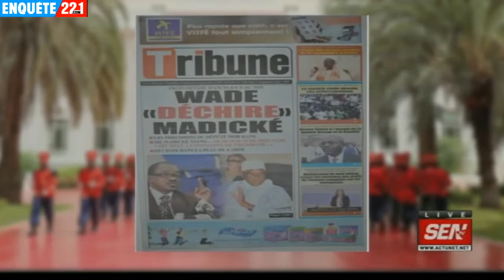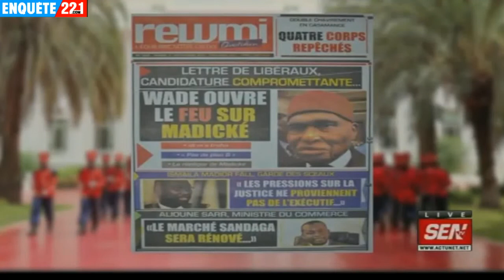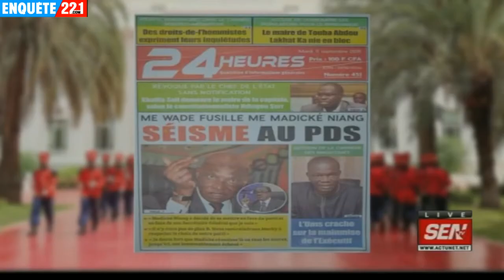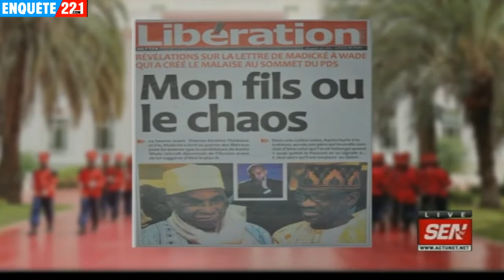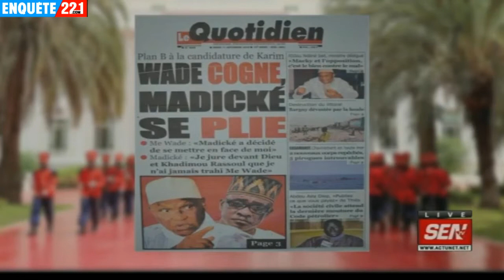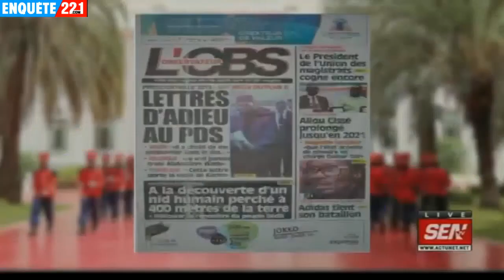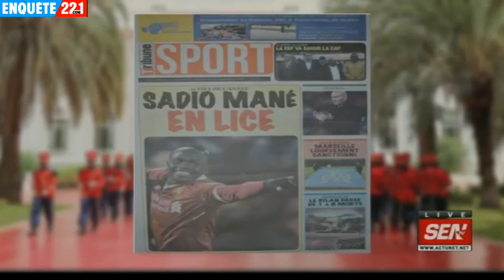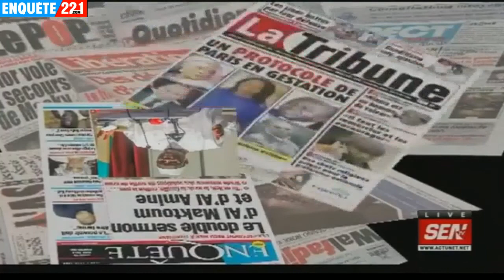Revue de presse Ahmed Aidara du 11 septembre t 2018